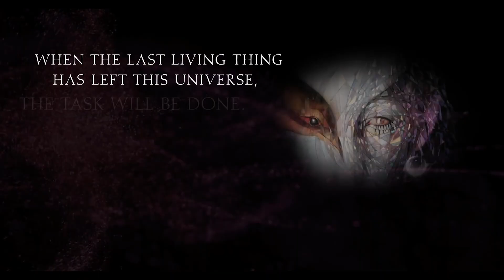The Sandman by Neil Gaiman Audiobook Review - Audible & DC Graphic Novel Adaptation Drama.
Torn from his realm, The Sandman - Morpheus, the immortal king of dreams, stories and the imagination – was imprisoned on earth for decades. On escaping he must restore his power, descend into hell to face Lucifer, chase rogue nightmares, visit a serial killer convention and cross paths with characters from DC comic books, ancient myths, and real-world history.

Audible and DC present the first in a series of audio adaptations of Neil Gaiman’s best-selling graphic novels, adapted and directed by multi-award-winner Dirk Maggs, performed by an ensemble cast with James McAvoy (X-Men; It) in the title role, and accompanied by an original score by James Hannigan. As narrator, Neil Gaiman will lead you through this dark, literary world in a twisting fantasy journey of myth, imagination and terror.

By: Neil Gaiman, Dirk Maggs
Narrated by: Riz Ahmed, Kat Dennings, Taron Egerton, Neil Gaiman, James McAvoy, Samantha Morton, Bebe Neuwirth, Andy Serkis, Michael Sheen
Length: 10 hrs and 54 mins
Performance
Release date: 15-07-20
Language: English
Publisher: Audible Originals
Categories: Science Fiction & Fantasy, Fantasy

Don't forget we have various memberships available. For behind the scenes, bloopers, reviews and short films. Be sure to check it out if you enjoy our content.

Monday - Thursday: Pre-release Netflix and Amazon reviews
Every Friday:  Netflix Reviews and or Amazon Prime Reviews
Monday - Thurs: Trailer reactions depending on when they drop.
Saturday - once a month live stream random life event and or QnA